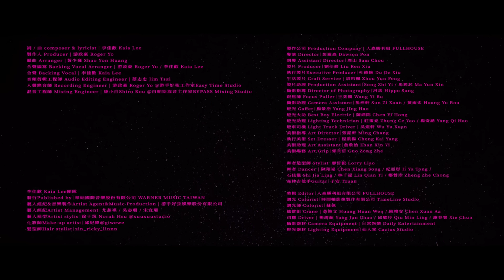李佳歡 Kaia Lee《黑 Hey》Official Music Video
〈黑〉是心底最深的顏色，是一首靈魂的獨白
面對人生的起伏，都需愛自己的每個面向
無論正向還是負面，都不要忘記擁抱每一個獨一無二的自己🖤

MV與新銳導演 彭道森合作
打造充滿詩意的黯夜慶典
引領影像視覺全新格局👁️

🎵黑 Hey
詞 / 曲 | 李佳歡 Kaia Lee

黑 如果有一種
他是你心裡面的一份寂寞

嘿 你一臉迷惑
放聲大哭還是無力掙脫

怎麼讓心在角落
一不小心滑落他就會碎破
傷痕累累那份自我
該把握的沒把握
還在繼續埋怨循環因果

黑 還能有多黑
加一點白或許就能變成灰
那些是非 到處亂飛
黑玫瑰也有屬於他的美

黑
那些是非 到處亂亂飛

嘿 無法再更黑
越來越傷悲終究也會疲憊
沒關係就繼續糜爛
到極點你會反彈
到時候你就到達更高處
找到光

黑 還能有多黑

黑玫瑰也有屬於他的

嘿 無法再更黑
到極點你會反彈
找到光
找到光

🎵 音樂製作
製作人 Producer | 游政豪 Roger Yo
編曲 Arranger | 黃少雍 Shao Yon Huang
合聲編寫 Backing Vocal Arranger | 游政豪 Roger Yo / 李佳歡 Kaia Lee
合聲 Backing Vocal | 李佳歡 Kaia Lee
音頻剪輯工程師 Audio Editing Engineer | 蔡志忠 Jim Tsai
人聲錄音師 Recording Engineer | 游政豪 Roger Yo @游手好弦工作室Easy Time Studio
混音工程師 Mixing Engineer | 康小白Shiro Kou @白帕斯混音工作室BYPASS Mixing Studio

🎤 李佳歡 Kaia Lee團隊
發行 Published by｜華納國際音樂股份有限公司 WARNER MUSIC TAIWAN
藝人經紀＆音樂製作 Artist Agent＆Music Production | 游手好弦娛樂股份有限公司
藝人經紀 Artist Management｜尤燕祺 / 吳宓珊 / 宋宜珊
藝人造型 Artist stylis｜徐于筑 Norah Hsu @xuuxuustudio
化妝師 Make-up artist｜邱紀幃＠giwewe
髮型師 Hair stylist｜zin_ricky_linnn

🎬 影像製作
製作公司 Production Company | 人森勝利組 FULLHOUSE
導演 Director｜彭道森 Dawson Pon
副導 Assistant Director｜周山 Sam Chou
製片 Producer｜劉任修 Liu Ren Xiu
執行製片Executive Producer｜杜德修 Du De Xiu
生活製片 Craft Service | 周昀楓 Zhou Yun Feng
製片助理 Production Assistant｜Song Zhi Yi / 馬筠芯 Ma Yun Xin
攝影指導 Director of Photography｜河馬 Hippo Sung
跟焦師 Focus Puller｜王奕儒 Wang Yi Ru
攝影助理 Camera Assistant｜孫梓軒 Sun Zi Xuan / 黃雨柔 Huang Yu Rou
燈光 Gaffer｜楊景浩 Yang Jing Hao
燈光大助 Best Boy Electric | 陳繹閎 Chen Yi Hong
燈光助理 Lighting Technician | 莊策堯 Zhung Ce Yao / 楊奇澔 Yang Qi Hao
燈車司機 Light Truck Driver | 吳煜軒 Wu Yu Xuan
美術指導 Art Director｜張銘軒 Ming Chang
執行美術 Set Dresser | 程凱揚 Cheng Kai Yang
美術助理 Art Assistant｜詹欣怡 Zhan Xin Yi
美術場務 Art Grip｜郭宗哲 Guo Zong Zhe
舞者造型師 Stylist｜廖哲毅 Lorry Liao
舞者 Dancer | 陳翔崧 Chen Xiang Song / 紀亞彤 Ji Ya Tong / 石佳靈 Shi Jia Ling / 林千禔 Lin Qian Ti / 鄭哲崇 Zheng Zhe Chong
森林吉他手Guitar｜子安 Tzuan
剪輯 Editor｜人森勝利組有限公司 FULLHOUSE
調光 Colorist｜時間軸影像製作有限公司 TimeLine Studio
調光師 Colorist｜蘇佩
搖臂組 Crane | 黃煥文 Huang Huan Wen / 陳璿安 Chen Xuan Aa
九巴司機 Driver | 楊竣超 Yang Jun Chao / 邱敏玲 Qiu Min Ling / 謝春署 Xie Chun Shu
攝影器材 Camera Equipment | 日常娛樂 Daily Entertainment
燈光器材 Lighting Equipment｜仙人掌 Cactus Studio